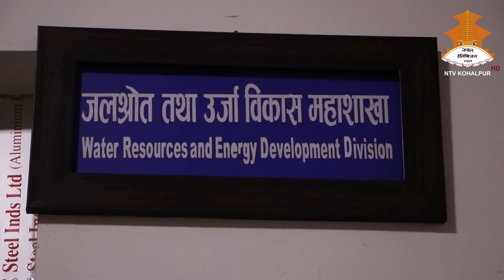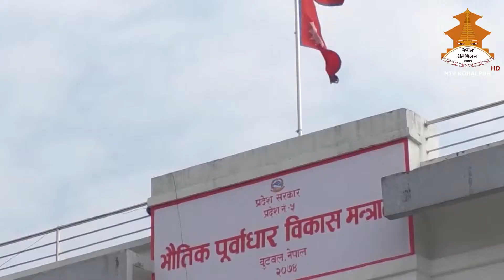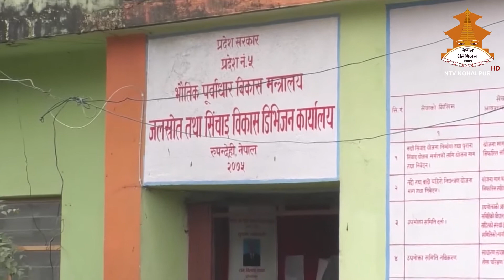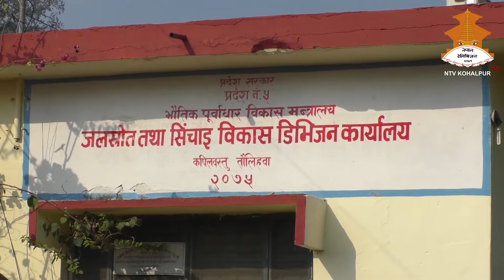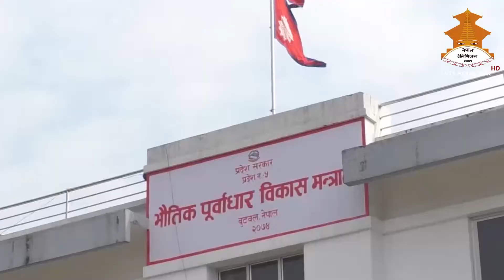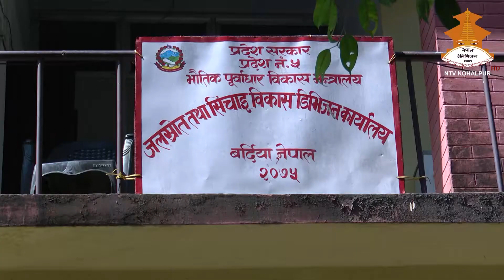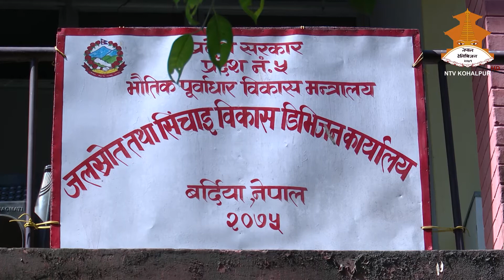SAMRIDHAPRADESH 20761121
This program is jointly production with state no 5 government.Story about irrigation works in state 5
presenter: Dil Prakash Gautam